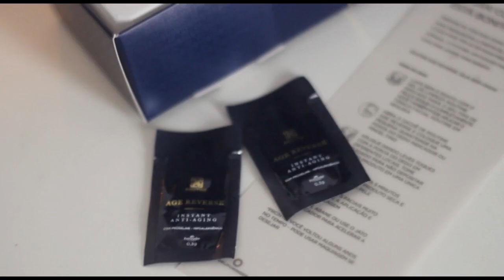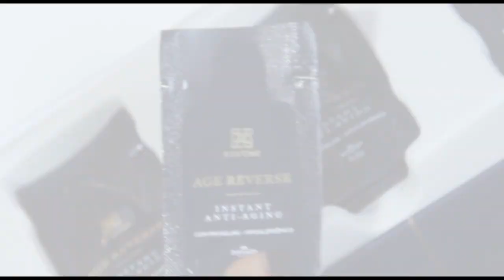Testando Age Reverse da Hinode - efeito cinderela - como aplicar?